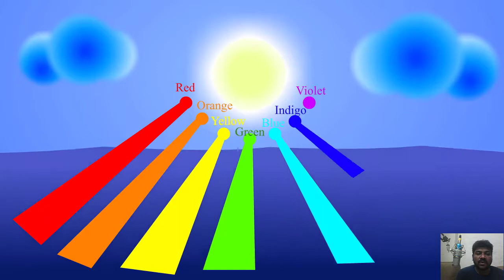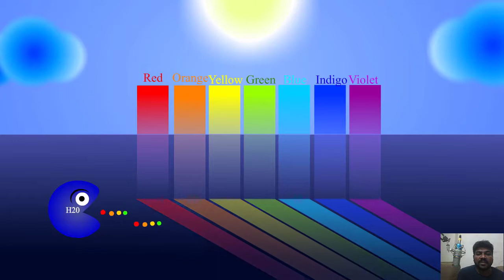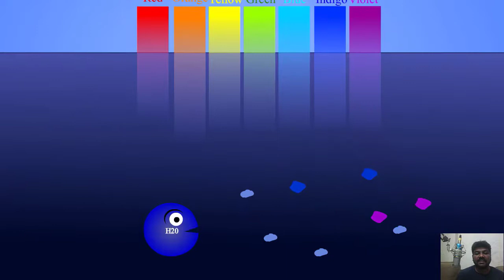Why The Ocean Is Blue In Colour /பெருங்கடல் ஏன் நீல நிறத்தில் உள்ளது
Virtua Technologies
Free Cool Apps & Games:
why ocean in blue colour
Ocean in blue
blue ocean why